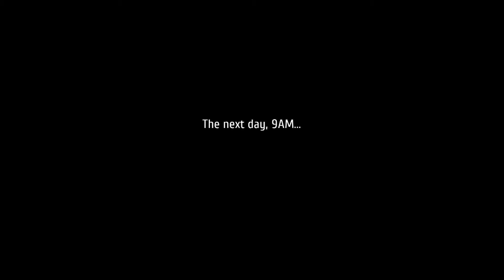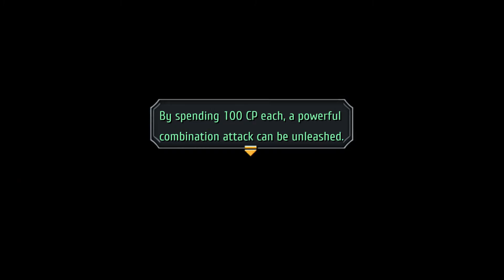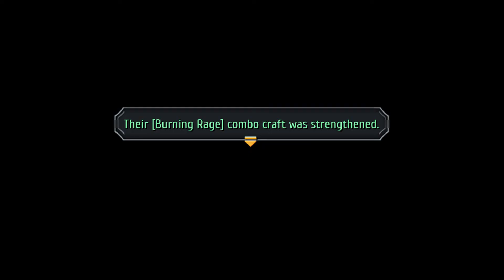Trails to Azure Gameplay on PC with Evolution MOD - 72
00:00:00   Highlights
00:00:20   Tio
00:02:28   Event with Tio
00:11:27   Next Day
00:12:22   Mireille & Wolves
00:13:23   Heiyues
00:14:50   Kevin's Merkabah
00:16:35   Renne, Joshua & Estelle
00:20:45   Members Merkabah
00:23:44   Frag Trooper Battle
00:25:40   Sergei & Dudley arrive
00:26:45   Geofront D Sector
00:32:56   Dudley joins
00:33:27   Elie
00:36:08   Event with Elie
00:43:12   Randy
00:45:41   Event with Randy

   Before infiltrating into Crossbell, Lloyd can talk to the members and in my case, Lloyd has special event with either Tio, Elie or Randy. I'll do Tio as main and show Elie & Randy's event at the end. After the event, night passed and everyone charged into their designated areas. The members went through train station and arrived at Geofront D Sector. Next episode, members will prepare & infiltrate into Orchis Tower.